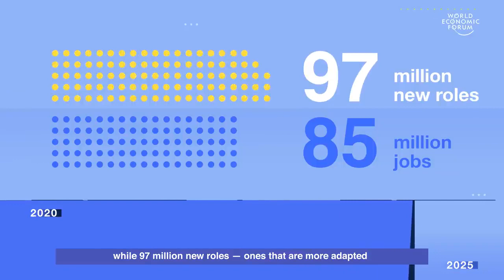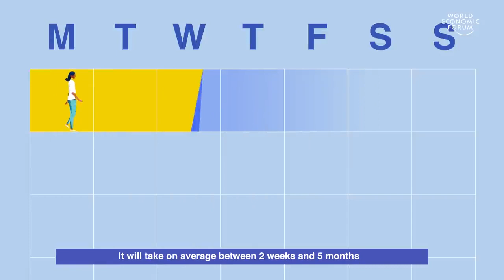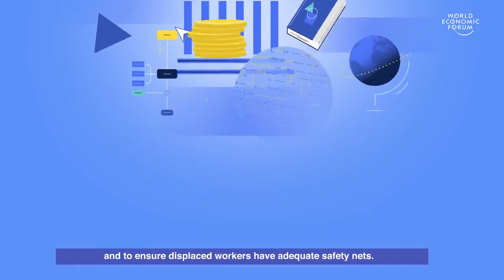Tighten your Belts, Robots to take over future Jobs